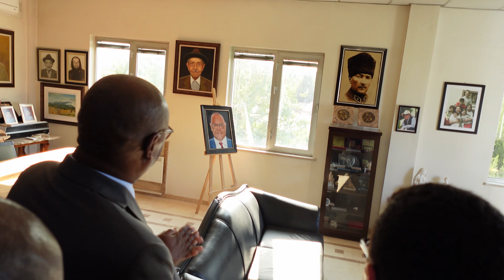Zimbabwe Cumhuriyeti Ankara Büyükelçisi Sn.Alfred Mutiwazuka'nın Nihat Kömürçüogluna Ziyareti